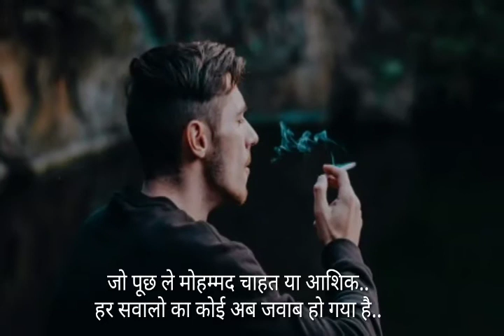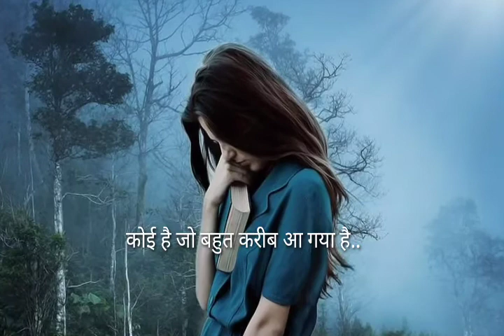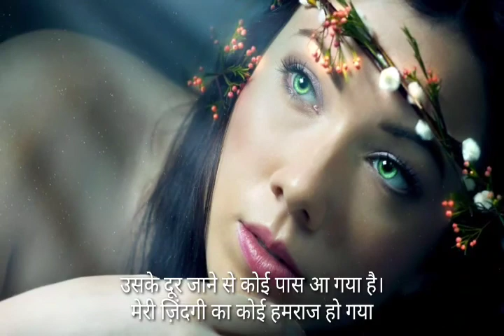💔💔उनके दूर जाने से कोई पास आ गया💔💔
मेरे ज़िन्दगी का कोई हमराज़ हो गया है..
अभी तो बदलने लगे है हम💔💔
इस ज़िन्दगी में नया कोई दौर आ गया है..
उसके लौट आने से भी धड़केगा नहीं अब ये दिल.
वो बिता होवे एक अनकहा से खवाब हो गया..
जो पूछ ले मोहम्मद चाहत या आशिक..
हर सवालो का कोई अब जवाब हो गया है..
दिल मे आंखों में चुप लिया है उसको..💔💔
कोई है जो बहुत करीब आ गया है..💔💔
मोहम्मद फिर दस्तक दी जाने कैसे💔
दौर ये मोहम्मद की जोड़ी जाने कैसे.
मगर इस दफा सफर ज़िन्दगी भर साथ चलने का है💔💔
मुसाफिर को मंजिल मिल गया है जाने कैसे
वक़्त हर ज़ख्म के दावा है.
हर दर्द मिट गया है जाने कैसे💔💔
इस शायर की अब  कोई कहानी नही.
उसके दूर जाने से कोई पास आ गया है।
मेरी ज़िंदगी का कोई हमराज हो गया
                                                 Bikki